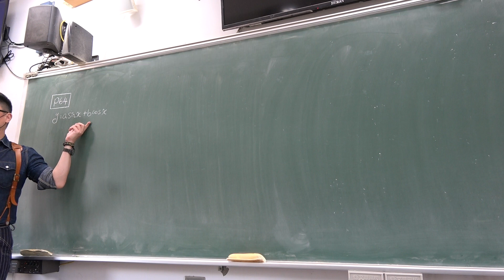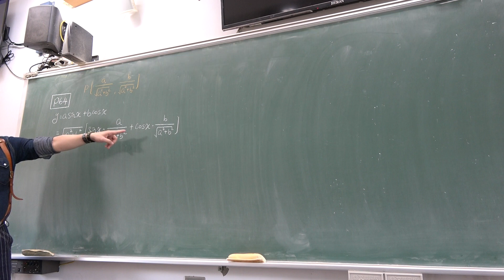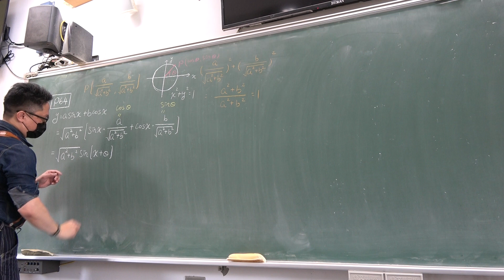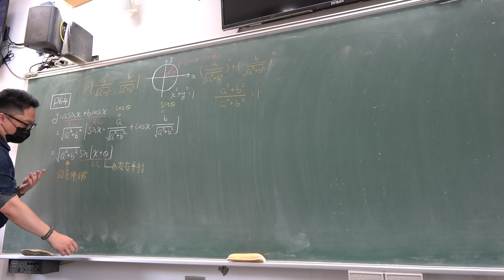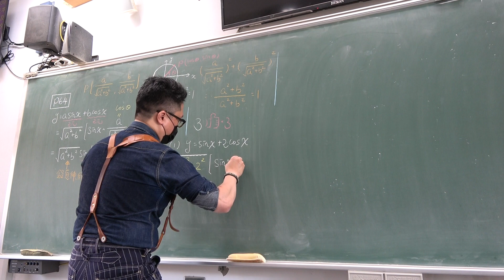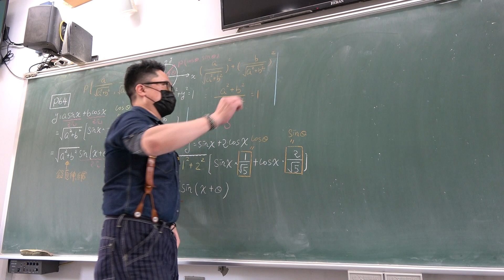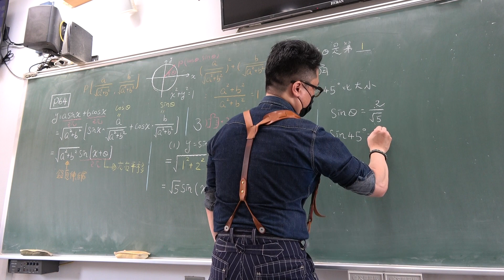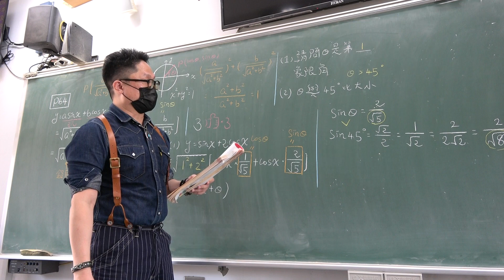高二上201數A第19堂｜正餘弦函數疊合｜(1)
更新資訊請上FB粉絲團